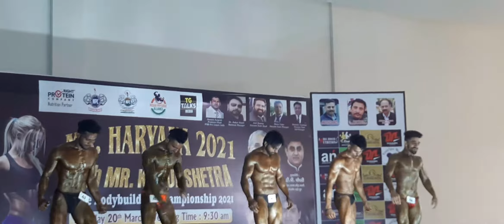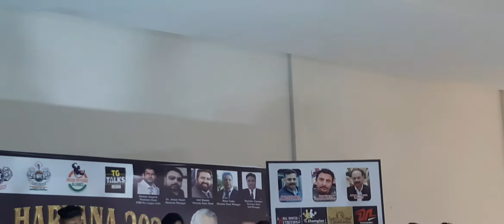Mr Kurukshetra bodybuilding competition 20 march 2021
Mr sunder.gold👈👈
mr golu . silver 👈👈